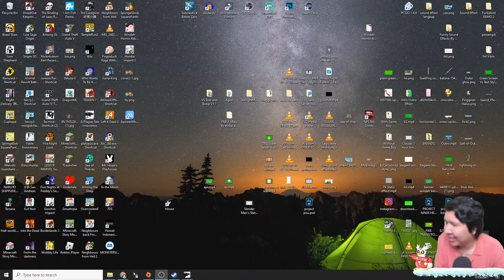Perjalanan Kakak Adik Berlanjut! NAMATIN A Plague Tale: Innocence #2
nightbot commands:

!sebutnamaku
!daganganku
!umur
!asal
!awalyoutube
!gamefavorite
!jadwal
!pacar
!cendy
!rio
!harly
!eka